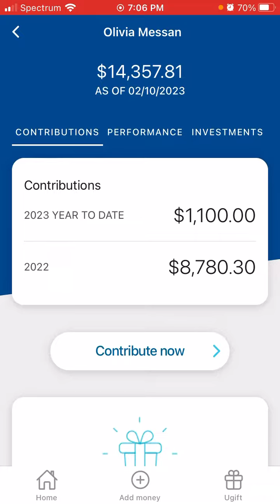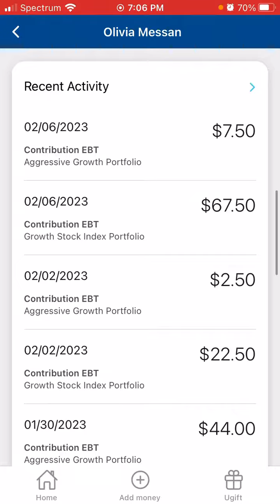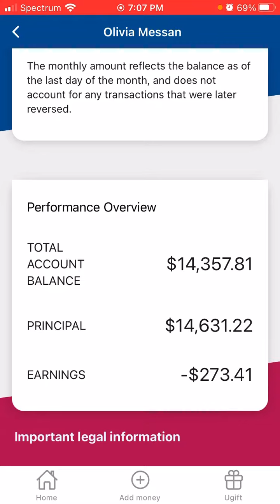Severe Market Swing | $14,000 Special Needs Account | Weekly FIRE 529 Plan Review